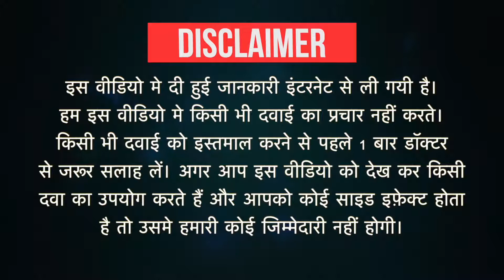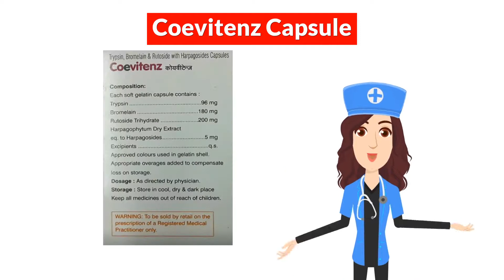Coevitenz Capsule Uses in Hindi | Side Effects | Dose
Coevitenz Capsule Uses in Hindi | Side Effects | Dosage